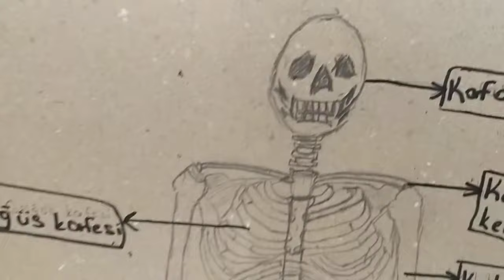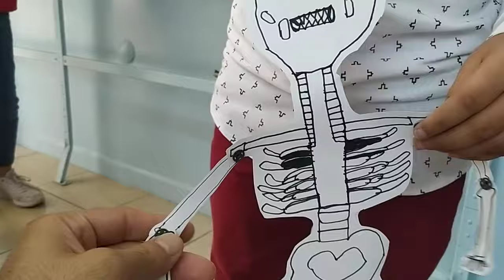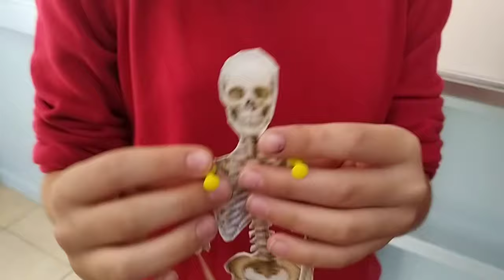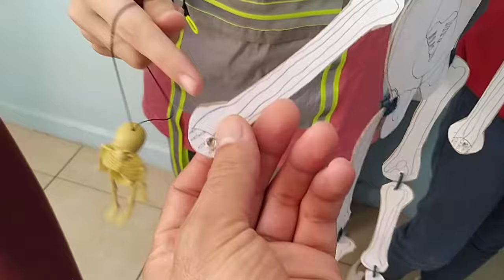iskelet sistemi (os-man) modellerimiz 6-B ile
Ekim 2021
Hatay/Dörtyol
Mevlana imam hatip ortaokulu
hepsi çok değerli öğrencilerim...